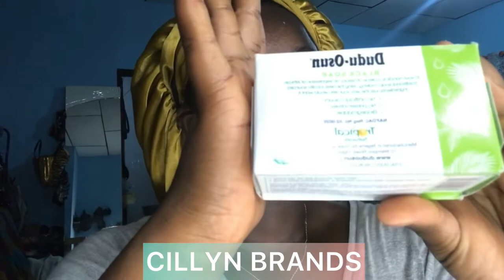ACNE BAD 😡😳😱. REALITY VIDEO OF GETTING ACNE 🙅🏾‍♀️OUT🪓🧼 OF MY FACE 👸🏾😉DAY 1 (Night)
NOTE : Disclaimer -This is not an Ad and I don’t own the right to the company that produces the soap in the video 🙏🏾.